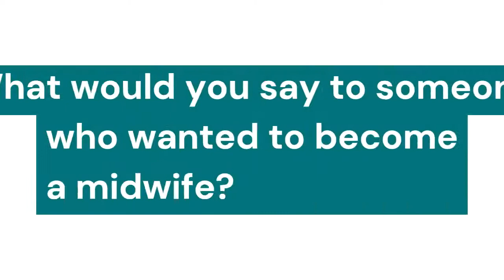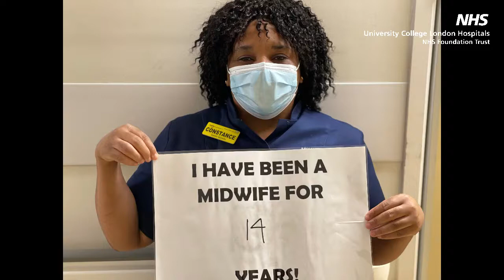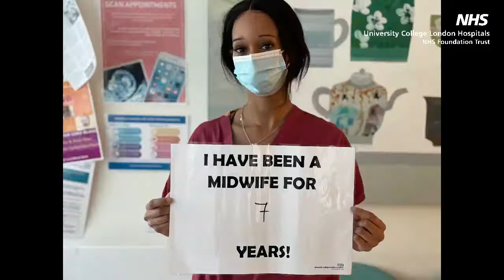International Day of the Midwife 2021 at UCLH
Our experiences in Midwifery – a quick insight into the worlds of our midwives!